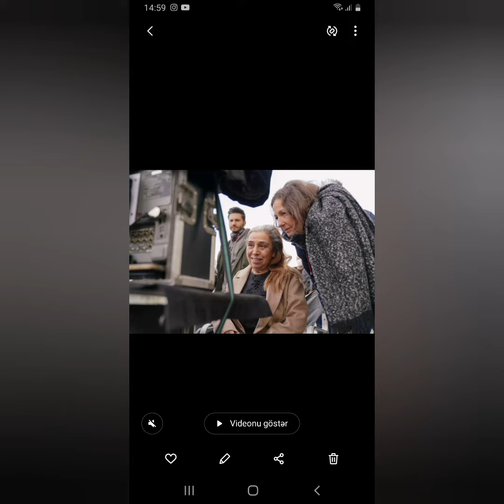Yemin yeni bölümde neler olacak??@ortayakarsk1240